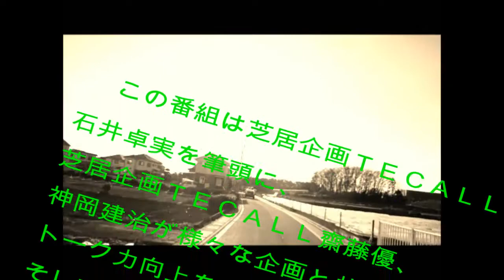芝居企画ＴＥＣＡＬＬの〇〇と石井卓実の『しゃべくりＤＯ』３1回目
新たな番組が始まりました！
芝居企画ＴＥＣＡＬＬの『しゃべくりDO』
シーズン２は様々な企画をお楽しみください！！